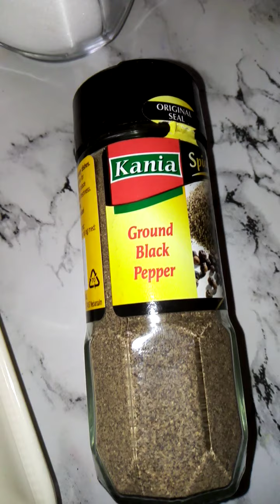Asmr eating food cake and snacks cooking with firdous baji